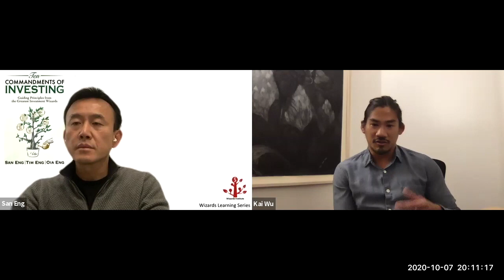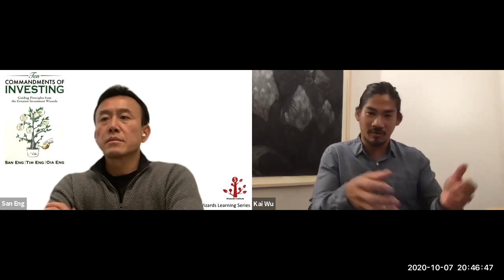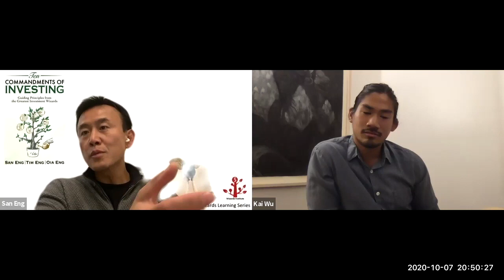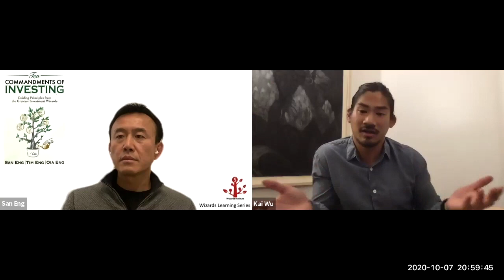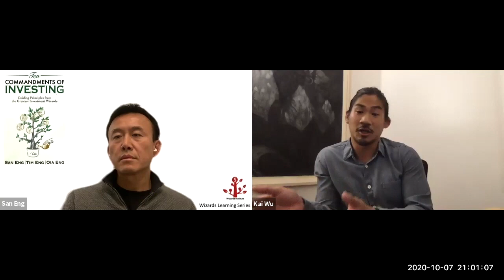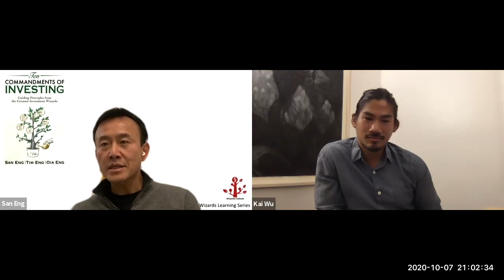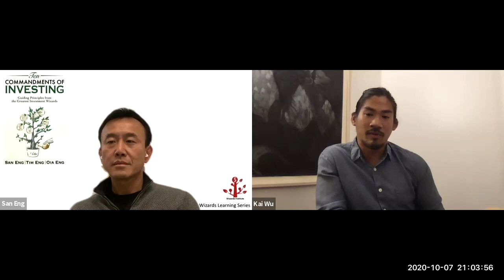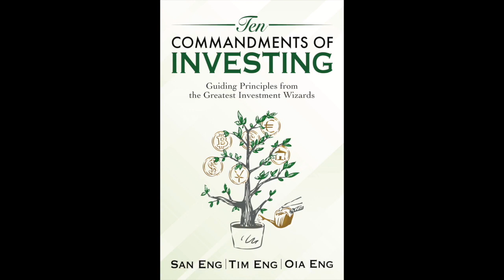Kai Wu the Death of Value Investing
Kai Wu is the founder and Chief Investment Officer of Sparkline Capital, a hedge fund applying state-of-the-art machine learning to mine unstructured data sets with the aim to generate consistent alpha and profits.

We learn why Value Investing - pioneered by Ben Graham and loved by the likes of Warren Buffet and many others - has been disrupted by big tech and deep learning.   What is the future for value investors, and how should they adapt?   No matter the strategy, all investors would benefit from understanding these macro trends.

Prior to Sparkline, Kai co-founded and co-managed Kaleidoscope Capital, a quantitative hedge fund with $350 million in AUM. Kai was solely responsible for the models and technology driving the firm’s investment processes. Prior to that, Kai worked at GMO, where he was a member of Jeremy Grantham’s $40 billion asset allocation team. He worked closely with the firm's equity and macro investment teams in Boston, San Francisco, London, and Sydney.

Kai graduated from Harvard University Magna Cum Laude and Phi Beta Kappa.